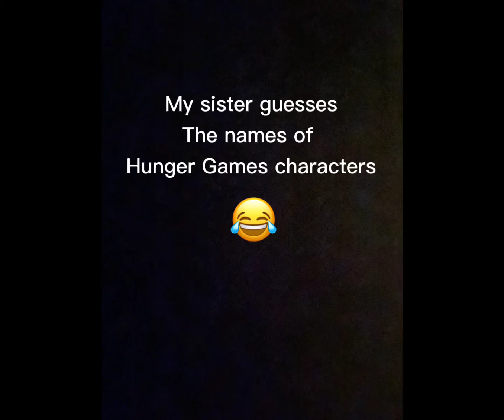My sister guesses the names of Hunger Games characters 😎 :part 2